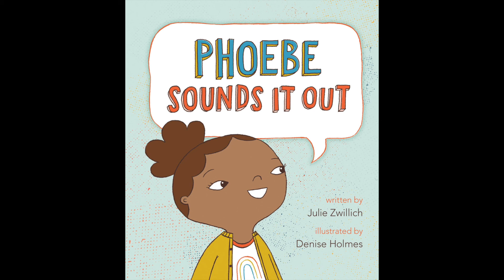Phoebe Sounds It Out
Meet Phoebe. Unfortunately, her name doesn't look quite like it sounds. At school, her classmates practice writing their names, but Phoebe struggles. Her teacher tells her to "just sound it out." Phoebe doubts herself and procrastinates before resolving to try.